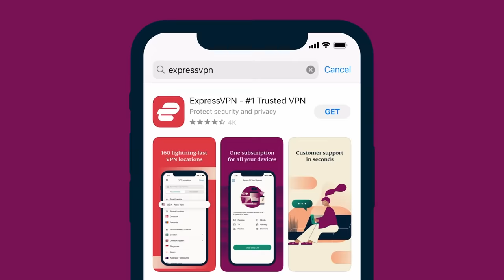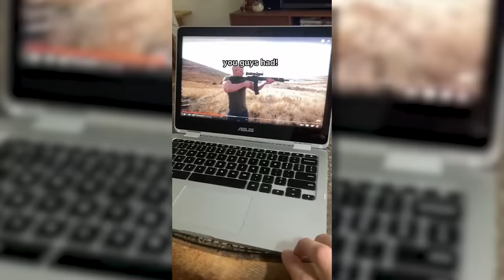Matt Walsh Reacts To Anti-Gun TikToks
and find out how you can get 3 months of ExpressVPN free!

There's a bunch of terrible anti-gun activists on TikTok. We will watch just some of them.